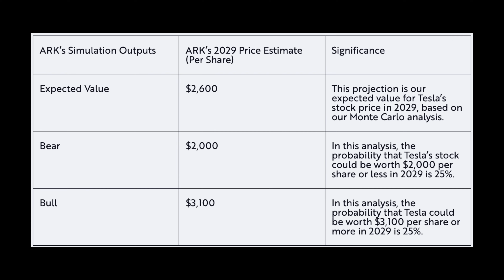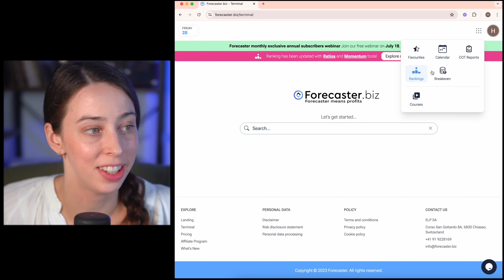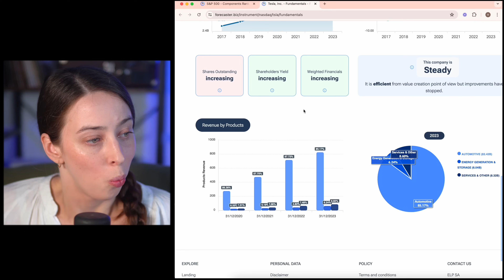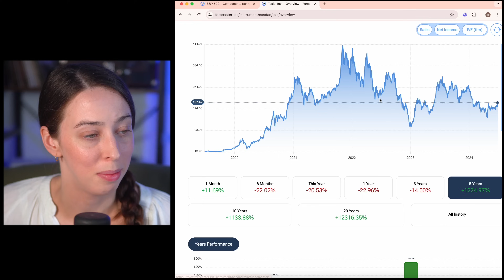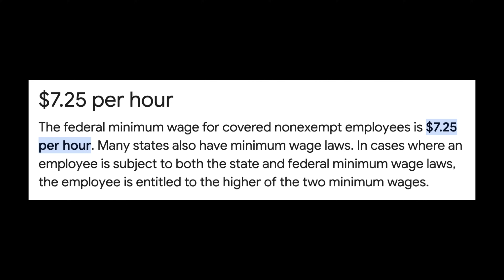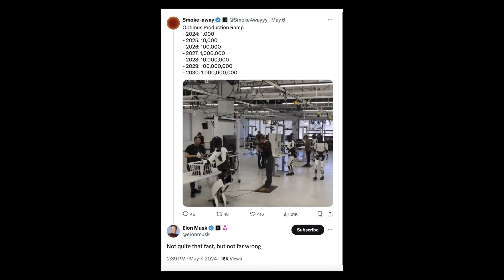Tesla Has Not Even Hit 1% Of Its Potential...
► Research Workshop: The Easiest Way To Find & Research Stocks With Limited Time

 ► Stay Updated With Weekly Stock News In Just 3 Minutes (FREE)

Time stamps:
0:00 What I'm Expecting From Optimus (Market Cap)
1:06 Labor Market
2:40 Consensus About Change
4:04 Demand, Market Share & Economic Growth
5:34 Most Undervalued Stock
8:20 $1 Trillion Per Year In Profit
9:55 Buying vs Leasing
15:44 Bot Capabilities, App Store & Subscriptions
17:15 Advertising Revenue
18:39 Competition
20:46 Where Are We Now?

THANK YOU FOR BEING AN ICON
► Sharif TABBARA